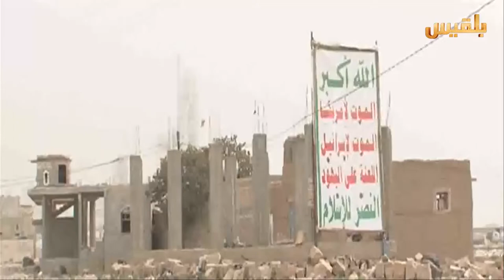الفرصة المهدورة.. السلمية في ثورة فبراير | تقرير: كمال حيدرة